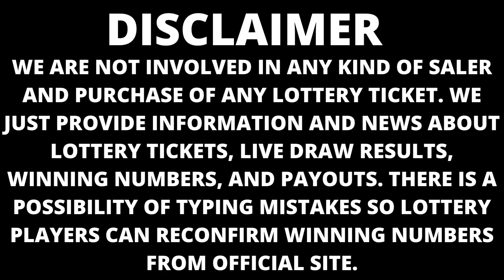Nebraska Lottery Drawing Results 07 Dec, 2022 - Pick 3 - Pick 5 - MyDay - Powerball - Mega Millions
Today December 07, 2022, Find here uploaded Nebraska Lottery Results, Top payouts, and winning numbers for today and past 30 days in this video. These Nebraska Lotteries are drawn at evening timings.